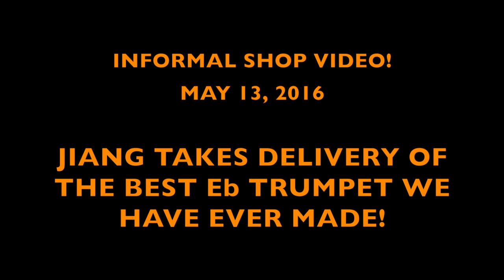THE BEST Eb TRUMPET DAVE MONETTE EVER DREAMED OF... THE RAJA LT STC Eb!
This is a whole new state-of-the-art in the evolution of Eb trumpet... the Eb trumpet Dave Monette has dreamed of making for years is finally here! It has all the positive sonic and playing qualities of the lower pitched new Monette's... but it still retains the lightness and effervescent character Eb trumpets are known for. The intonation, consistency and ease in the upper register are so far superior to conventional instruments... we love this trumpet! Hope you enjoy this video...!